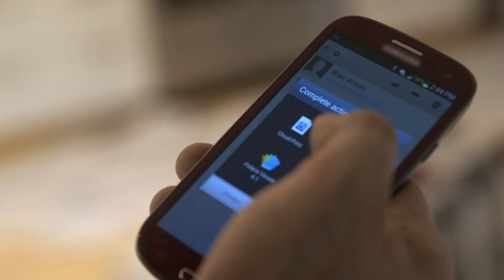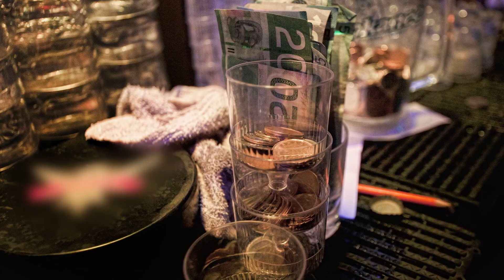NCC Season 2, Ep 1 Promo Clip 2